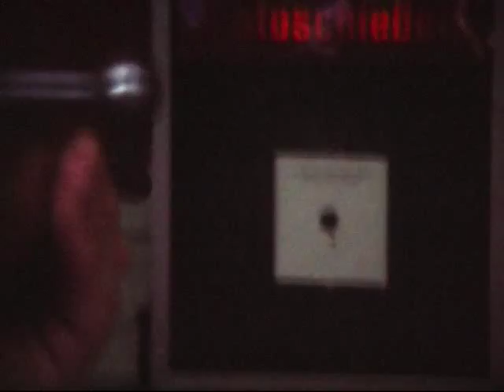Film 1 juni 1977-september 1977